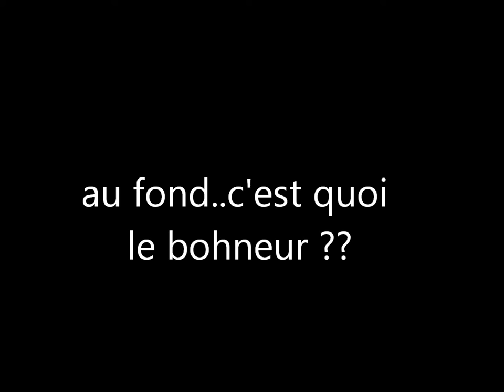VIDEO Rap Francais NOUVEAUTE/ Criss / Ma.x / Jessica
aufond c'est quoi le BONHEUR ???